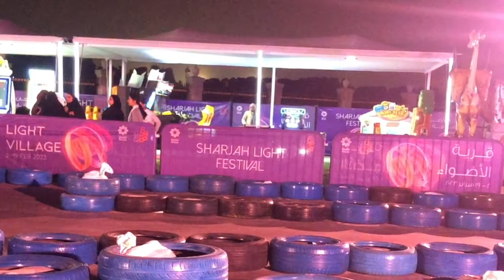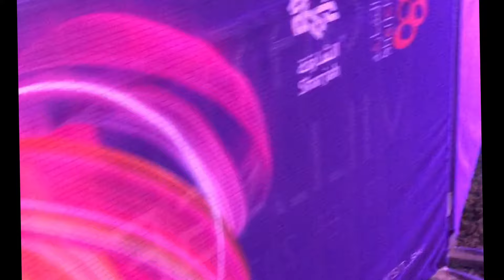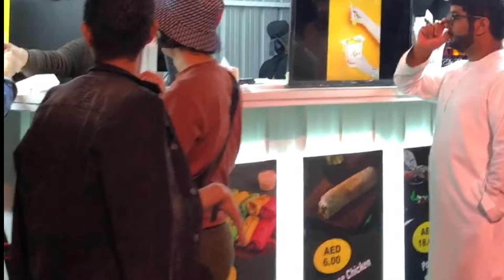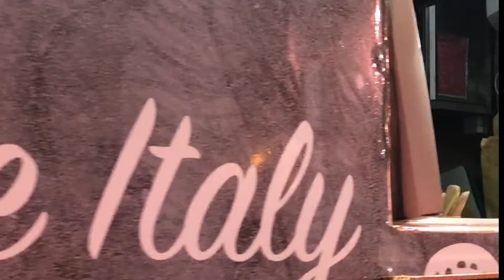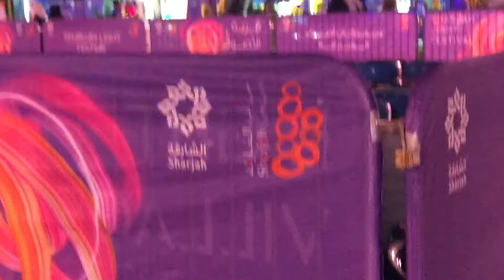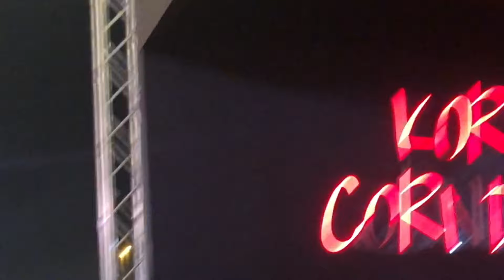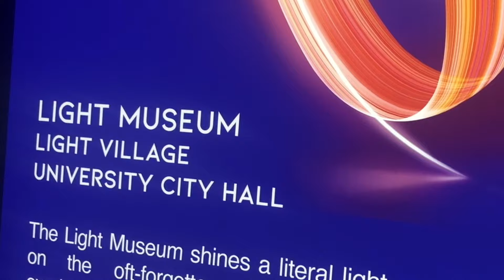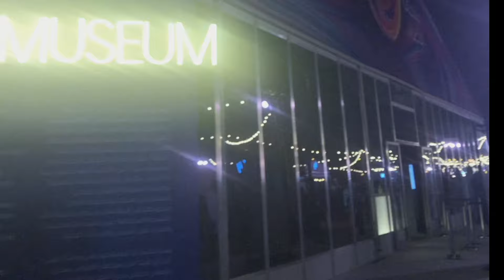An amazing Sharjah Light Festival /Light village